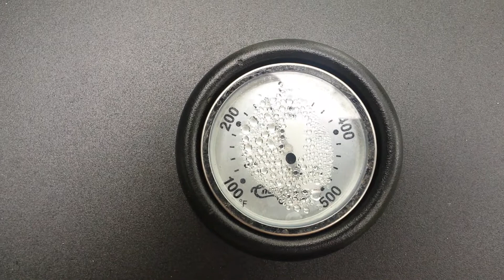Smokin Brisket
Around 3 hours in